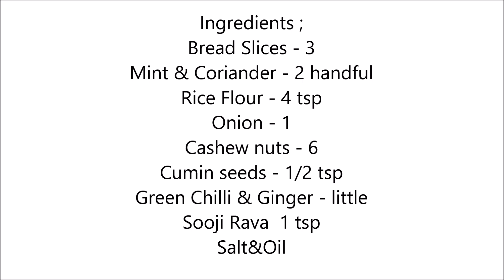Vadai Recipe in Tamil-Bread Vada Recipe - Bread Masal Vada Recipe - Bread Vadai Recipe-Bread Recipe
This video takes you through the process of preparing Bread Vada Recipe/Braed Vadai Recipe/ Bread Masal Vada Recipe in Tamil.
A simple and tasty vada recipe to be enjoyed during tea time.